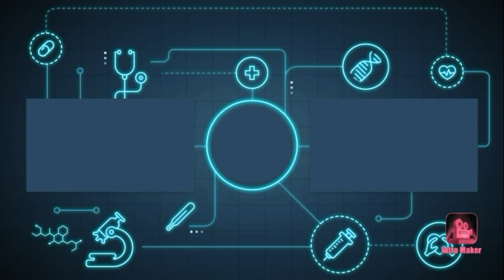How to make bathtub🛀with toilet and sink in minecraft | Zeustrian Playz